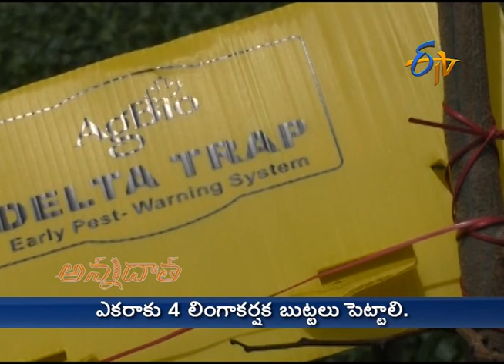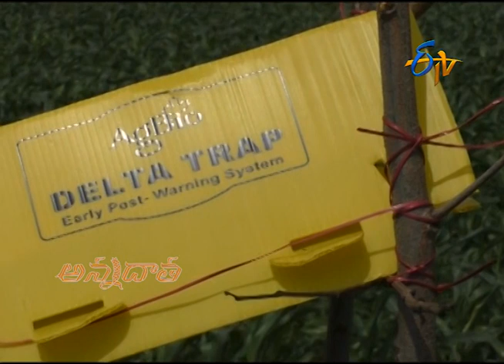IPM For Fall Army Worm | In Maize Crop